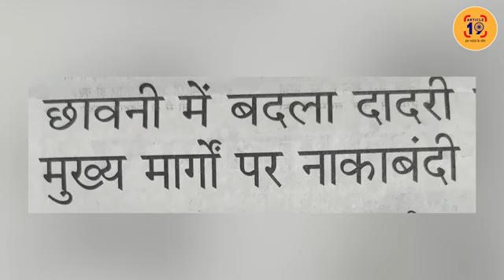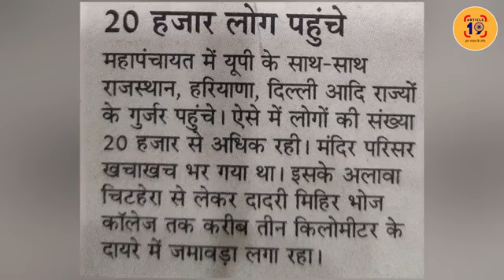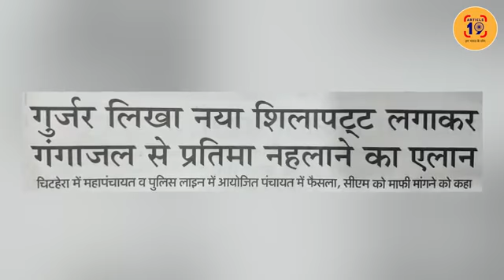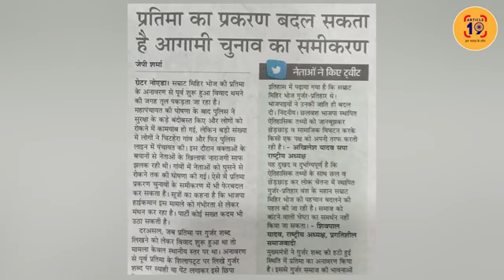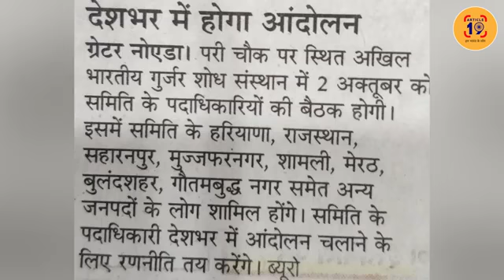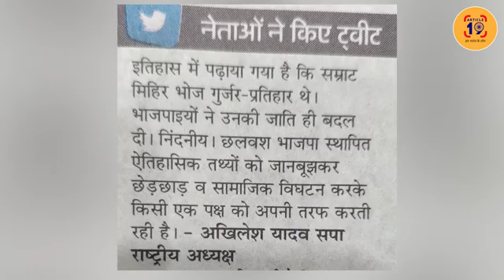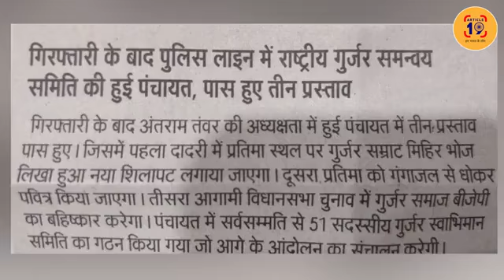सम्राट_मिहिर_भोज_के_आगे_गुर्जर_न_लगाकर_बुरी_तरह_फंसे_योगी_।_Navin_Kumar(360p